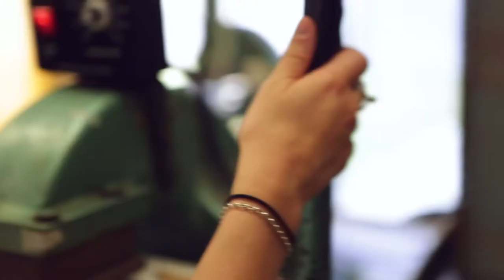Pittards Factory Visit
We visited the @pittards_uk factory in Somerset, England, to capture footage of our latest range of lifestyle goods being made.

Handmade in Somerset, England using Pittards Finsbury leather for a soft, milled grain bag, each hide is hand selected by master craftsmen to ensure the bags age and wear beautifully.
Classic yet contemporary, the Weekender combines a refined aesthetic with the utmost functionality, it's the perfect companion for the modern adventurer.

The Hook Polo holdall boasts a smart interior zip pocket and our signature patterned cotton lining, with a detachable leather shoulder strap. So whether you’re off for a weekend getaway or gearing up for some polo, this bag is guaranteed to deliver you in style.